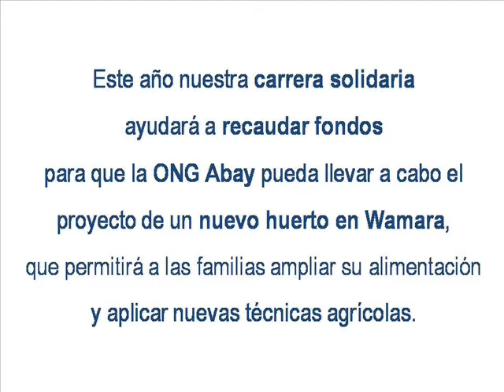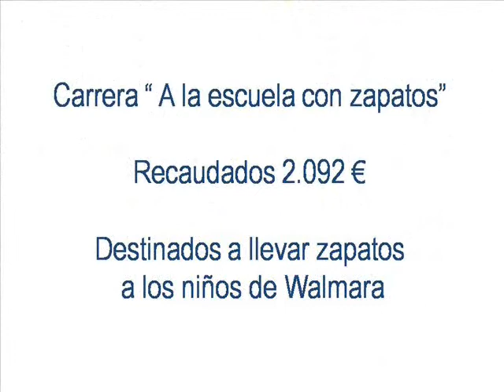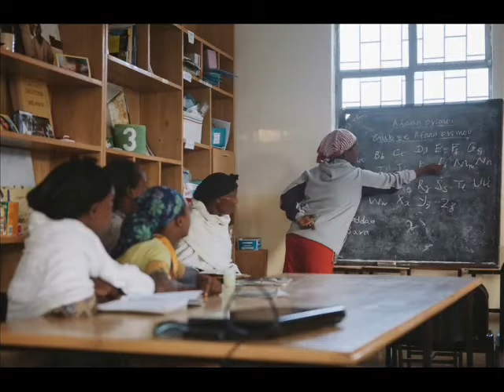Video Carrera Abay 2015